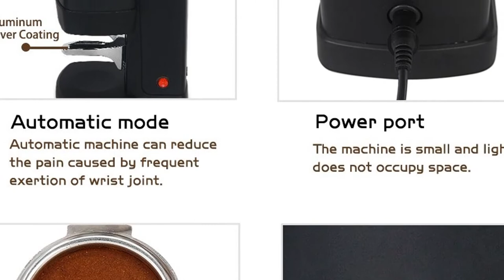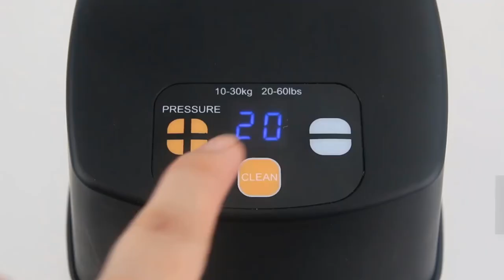Top 5 tasser café coffee tamper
1. tampon à café en acier inoxydable
* Magasin de café Jaffee

2.Automaticx Coffee Tamper Commerci
* Magasin de cuisine GZZT

3.Autom automatique de machine de bourreur de café
* Magasin de cuisine de bonheur

4. accessoires de café Tamperx Stainl
* MAGASIN DE CAFÉ

5.Alimentation en acier inoxydable Tamper à café

La description:
58.35mm / 58.5mm presse à café en acier inoxydable à base plate en grains à espresso avec presse à main marteau à poudre de café trop
Électrique commercial de bourreur de café d'Automaticx de 58mm avec le bourreur de café d'acier inoxydable d'alimentation d'énergie
Machine électrique de bourreur de café de 58 MM machine automatique de presse plate moulin de poudre de grain de café ajustant la presse à café expresso
La Force Tamperx café accessoires acier inoxydable café tamper cuisine presse outil tissu poudre niveleur outil poudre marteau58mm
58 / 58.5mmx presse à poudre de café Tamper Espresso en acier inoxydable Type de presse presse à poudre marteau outil de Distribution de poudre pour bariste

café
autoprotection automatique
tasseur de café automatique
altérer
cafetière
moulin à café automatique et tamper
cafetière
machine de bourrage automatique
machine de bourrage
presse à café automatique
automatique
tamper automatique mazzer x bar
Tasse à café 54 mm australie
cafetières électriques
tampons à expresso automatiques
machine à café automatique
machine à café
tamper expresso automatique
équipement de café de Seattle
tassage automatique du café
Machine à expresso
tasser le café
café automatique